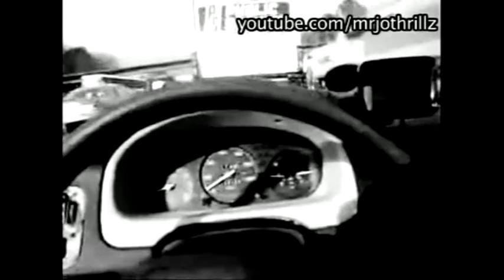Bedroom Dub - i-Gun Traffic Rampage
i-Gun Traffic Rampage Dubstep Edit! Thanks to drnuhtz!